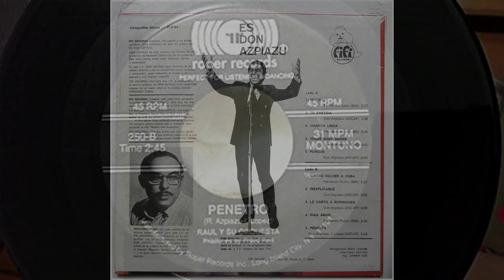PENETRO (PARODIA DE REDENCION)-RAUL AZPIAZU (DON AZPUAZÚ JR) Y PERUCHIN JUSTIZ Roper 31 MPM (1960s)